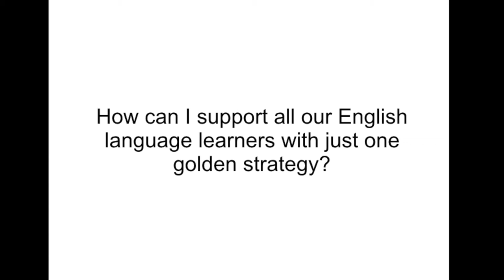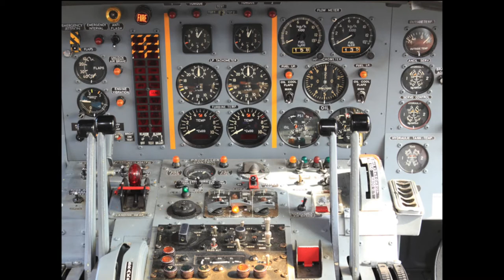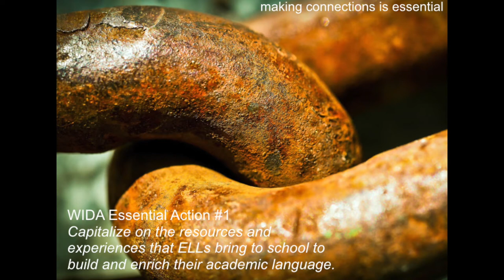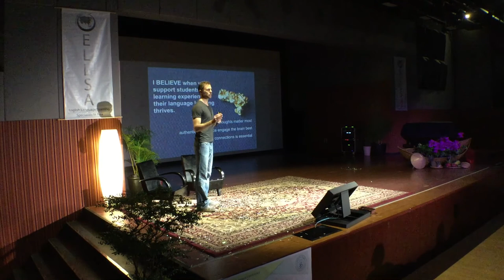ELLSA Talks - James Dykman